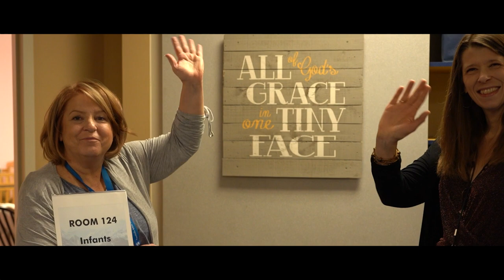5-28-23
God's Big Plan
VBS
FSM Summer
Mark bumper